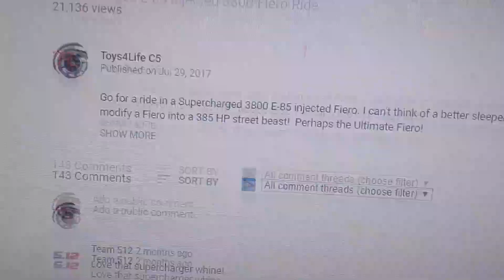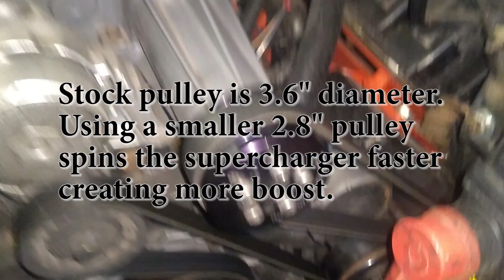3800 Supercharged Fiero (Tips & Closer Look Part 1) / Engine Swap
Detailed Fiero Engine Swap information based on 8 years experience with supercharged 3800 Fieros. I walk through the GM 3800 E-85 Injected Supercharged cammed V-6 engine (and mods) as well as transmission, brakes, interior etc.  Follow along for a closer look at the ultimate street sleeper.